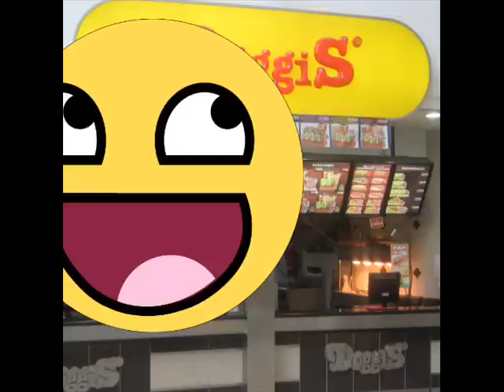Doggis | Mucho por Poco | javier valenzuela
Sube tu versión a y participa por una XBOX 360 + Guitar Hero + Guitarra